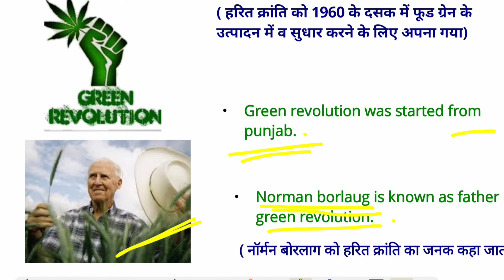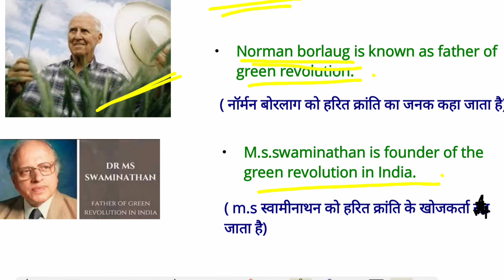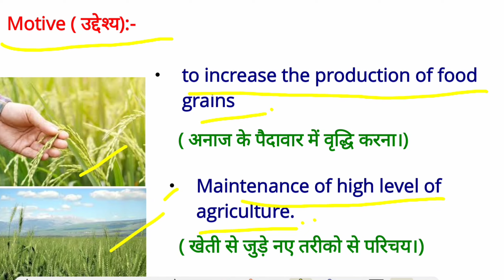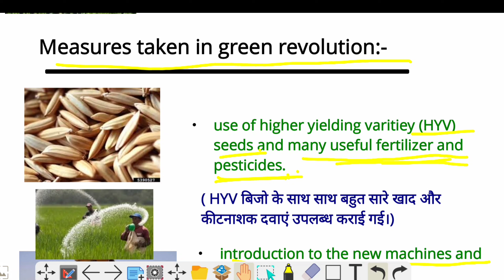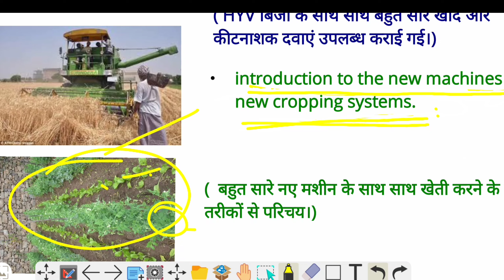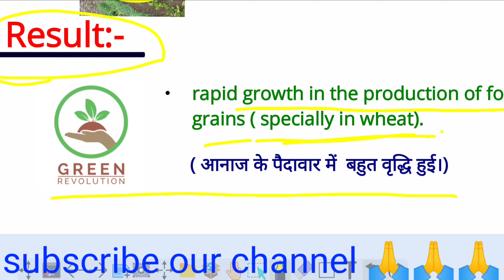Green revolution l हरित क्रांति । full explanation l Hindi and English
hello friends,
                    आज की यह video,Indian  agriculture  में अहम योगदान देने वाले हरित क्रांति ( green revolution)   के बारे में हैl हरित क्रांति को अपनाना इक अहम फैसला था ।  हरित क्रांति  (green revolution)ने भारतीय कृषि और किसानों को काफी फायदा पहुंचाया है।आज हम green revolution ( हरित क्रांति ) से जुड़ी हर जनकारी को समझेंगे जैसे - हरित क्रांति कहा से शुरू हुआ,हरित क्रांति क्यों शुरू हुआ,हरित क्रांति जनक और भारत में हरित क्रांति के खोजकर्ता कौन  और हरित क्रांति ने भारतीय कृषि और किसानो पीआर असर डाला । अंत है इस पर विचार करेंगे की हरित क्रांति को अपनाना चाहिए था या

hello friends
            In this video we will talk about  that  agriculture revolution which played an important role in improvement of food grains  " green revolution" and we will look at all important information   related to green revolution such as - when  green revolution was started, green revolution impact on agriculture, motive and results of green revolution etc.